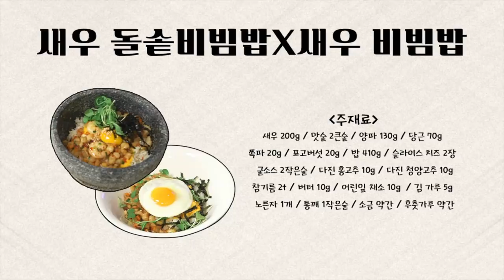[최요비] 공방 | 새우 돌솥비빔밥 | 스트레이키즈 리노, 명현지 // Shrimp stone pot bibimbap | STRAY KIDS Lee Know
자체 제작 프로듀싱돌 스트레이키즈의 리노가 최요비 공방을 찾았다!
감미로운 목소리는 물론 요리 실력까지 제대로 갖춘 요리돌 리노와
연예인들도 찾아가는 차세대 한식 셰프 명현지 셰프의 만남!♥

한식의 대표 주자, 비빔밥의 새로운 모습!?
비빔밥에 오동통한 새우가 왕창 들어간다고~?
오늘의 요리는~~특제 간장 소스에 비벼먹는 새우 돌솥비빔밥과
스트레스를 날려버릴 매콤하고 고소한 새우 비빔밥!

색다른 비빔밥을 배우고 싶다면 ‘좋아요’와 ‘구독’ 눌러주세요~♥

[새우 돌솥비빔밥X새우 비빔밥 재료]
- 주재료 -
새우 200g, 맛술 2큰술, 양파 130g, 당근 70g, 쪽파 20g, 표고버섯 20g, 밥 410g, 슬라이스 치즈 2장, 굴소스 2작은술, 다진 홍고추 10g, 다진 청양고추 10g, 참기름 2t, 버터 10g, 어린잎 채소 10g, 김 가루 5g, 노른자 1개, 통깨 1작은술, 소금 약간, 후춧가루 약간

- 간장 양념 재료 -
진간장 1큰술, 설탕 2작은술, 참기름 1작은술, 물 1큰술, 고추냉이 1작은술

- 고추장 양념 재료 -
고추장 1큰술, 설탕 2작은술, 참기름 1작은술, 물 1큰술, 고추냉이 1작은술

[새우 돌솥비빔밥 레시피]
1. 새우 먹기 좋은 크기로 다진 뒤 맛술 넣어 버무리기
2. 양파, 당근 쪽파, 표고버섯 먹기 좋은 크기로 작게 썰기
3. 진간장, 설탕, 참기름, 물, 고추냉이 섞어 간장 양념 만들기
4. 뚝배기에 밥 넣은 뒤 치즈 올려 약불에 달구기
5. 달군 팬에 기름 두른 뒤 양파, 당근 볶다가 표고버섯, 소금, 후춧가루, 새우 넣고 볶기
6. 쪽파 넣고 볶다가 굴소스 넣고 볶기
7. 다진 홍고추, 다진 청양고추 넣고 볶기
8. 뚝배기에 참기름 두른 뒤 새우볶음 올리고 노른자 곁들이기
9. 버터, 김 가루, 통깨 넣은 뒤 어린잎 채소 올리기

[새우 비빔밥 레시피]
1. 그릇에 밥 담은 뒤 슬라이스 치즈 올리기
2. 새우볶음 담은 뒤 참기름 두르기
3. 김 가루, 통깨, 달걀프라이 올린 뒤 어린잎 채소 곁들이기

Lee Know from the self-producing K-pop group STRAY KIDS came to The Best Cooking Secrets Studio!
Chef Lee Know, with great cooking skills as well as a beautiful voice, met with
chef Myung Hyeonji, the master of Korean cuisine who celebrities go visit!♥

The leading Korean food, bibimbap, could be this different!?
You’re putting these plump shrimps in the bibimbap?
Today's dish is shrimp dolsotbibimbap with a special soy sauce
and spicy and nutty shrimp bibimbap that blows your stress away!

[Shrimp dolsotbibimbap X Shrimp bibimbap ingredients]
- Main ingredients -
200g shrimps, 2 tbsp cooking wine, 130g onion, 70g carrot, 20g scallion, 20g shiitake mushroom, 410g rice, 2 slices of cheese, 2 tsp oyster sauce, 10g chopped red chili pepper, 10g chopped Cheongyang pepper, 2 tsp sesame oil, 10g butter, 10g baby greens, 5g laver flakes, 1 egg yolk, 1 tsp whole sesame seeds, some salt, some pepper

- Soy sauce seasoning ingredients -
1 tbsp dark soy sauce, 2 tsp sugar, 1 tsp sesame oil, 1 tbsp water, 1 tsp horseradish

- Gochujang sauce ingredients -
1 tbsp gochujang, 2 tsp sugar, 1 tsp sesame oil, 1 tbsp water, 1 tsp horseradish

[Shrimp dolsotbibimbap recipe]
1. Chop shrimps to right sizes and marinate with cooking wine
2. Chop onions, carrots, scallion, and shiitake mushroom into small pieces
3. Mix dark soy sauce, sugar, sesame oil, water, and horseradish to make soy sauce seasoning
4. Put some cooked rice in a hot pot and put cheese on top of the rice to melt on low heat
5. Pour some oil into a heated pan and stir-fry onion and carrot first. Then add shiitake mushroom and shrimp with salt and pepper to stir-fry.
6. Add scallions to stir-fry, then add oyster sauce
7. Add chopped red chili pepper and Cheongyang pepper and stir-fry
8. Drizzle sesame oil around the hot pot and add fried shrimp and egg yolk
9. Add butter, laver flakes, sesame seeds, and put baby greens to garnish

[Shrimpbibimbap recipe]
1. Add rice to a bowl and put a slice of cheese on top
2. Put fried shrimps and drizzle sesame oil
3. Add laver flakes, sesame seeds, a fried egg, and put baby greens to garnish